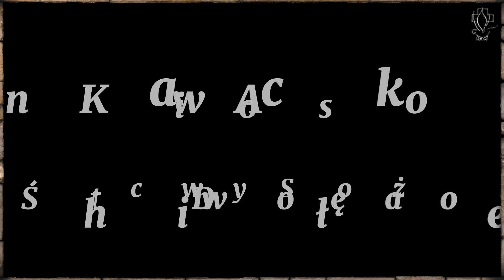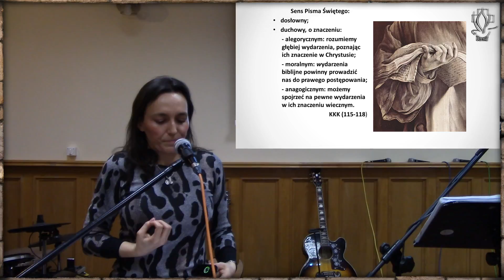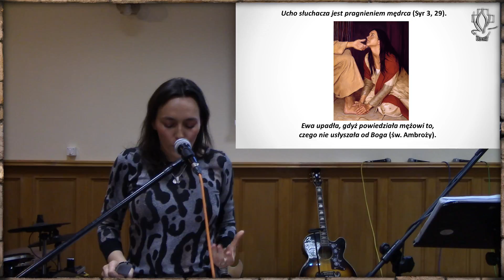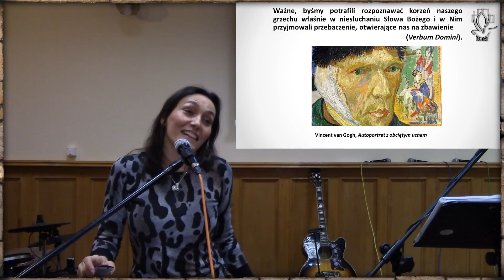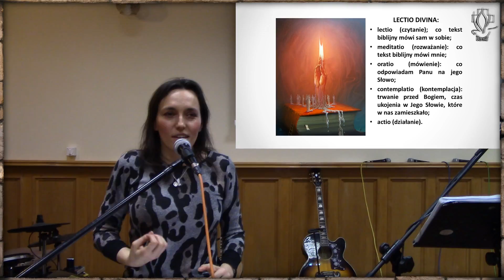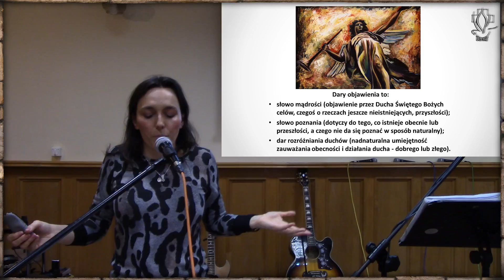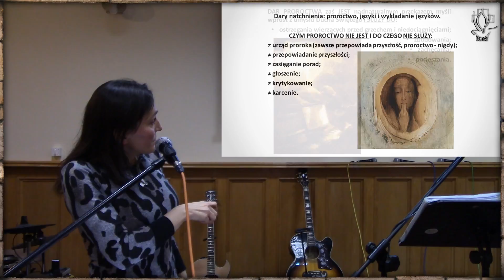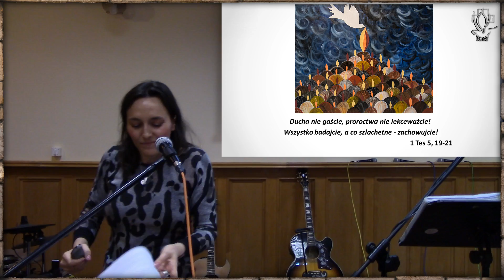Ania Kocowska - Duch Św. a Słowo Boże (2017-02-09)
Ania Kocowska - Duch Święty a Słowo Boże (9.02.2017)
Katecheza wygłoszona podczas spotkania modlitewnego Wspólnoty Dom Boży i Brama do Nieba z Wrocławia.